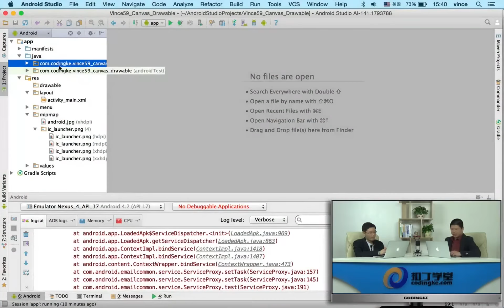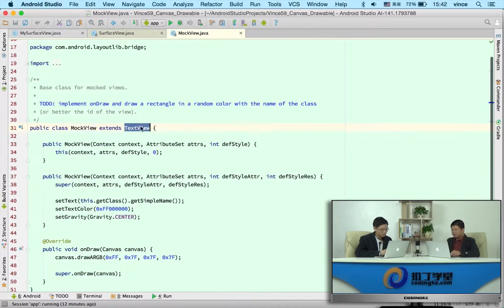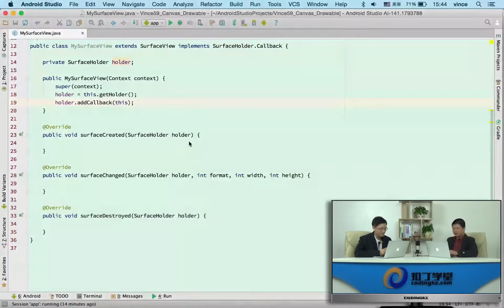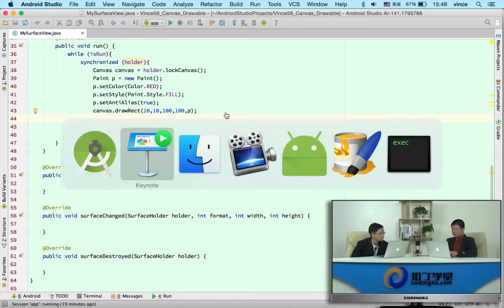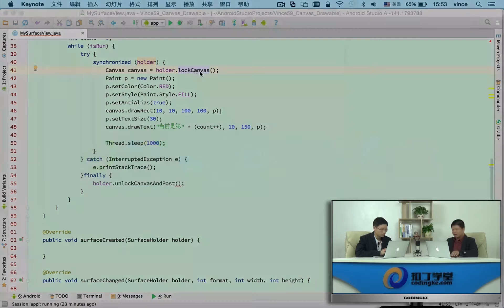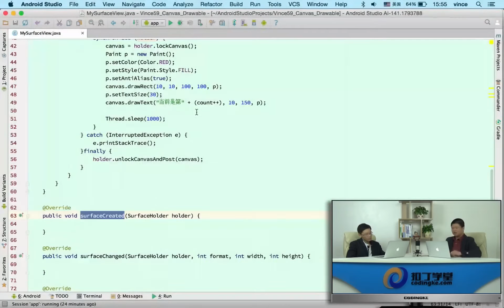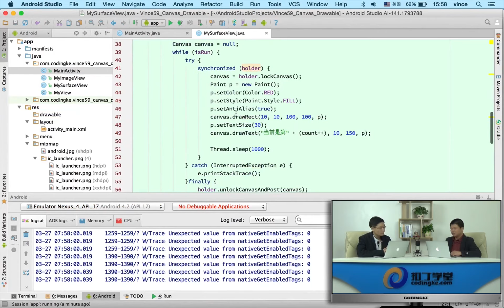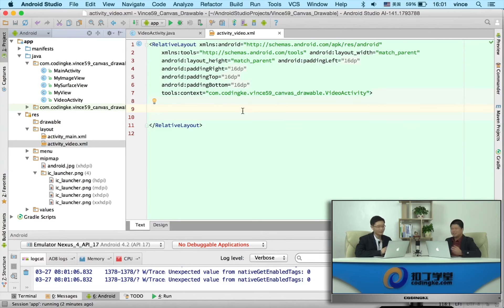[Android]303.画布与绘制_ SurfaceView.mp4